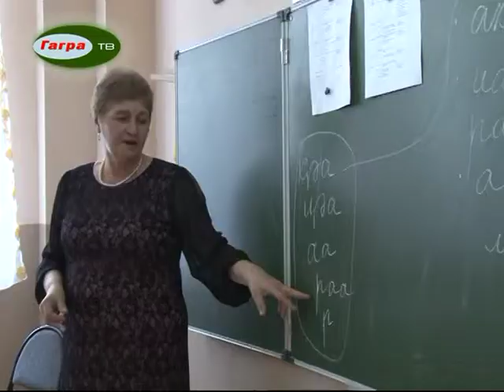Курсы повышения квалификации для учителей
В стенах Гагрской средней школы № 2 прошли Курсы повышения квалификации учителей.